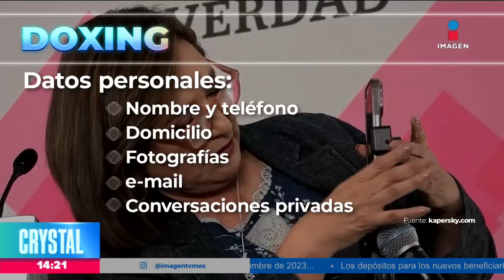¿Qué es el doxing? | Noticias con Crystal Mendivil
El doxing es un tipo de violencia digital que consiste en compartir sin consentimiento datos personales de alguien con tal de causarle daño o intimidarle.